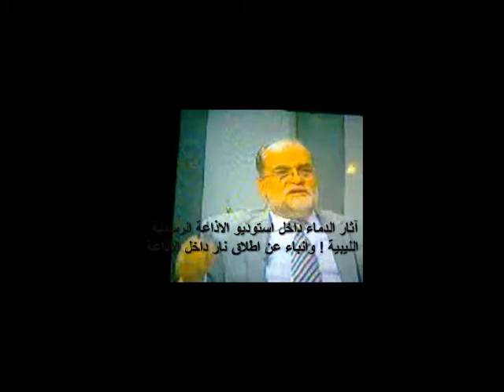آثار دماء داخل استوديو الليبية الرسمية